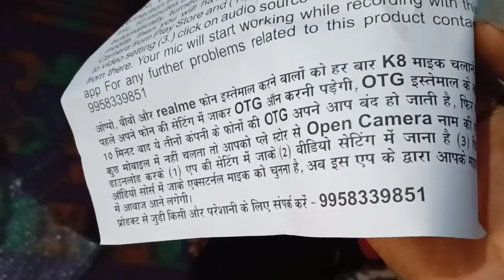Unboxing My wireless mike and Tripod ❤️❤️ नया K8 Mic Unboxing and review अफसोस tripod सही नही